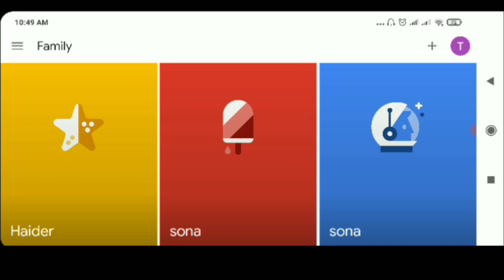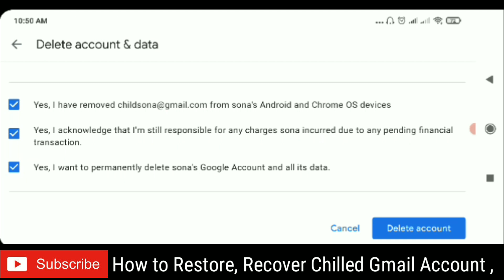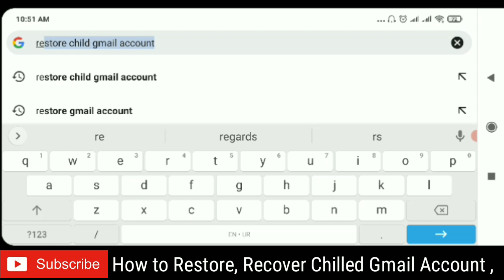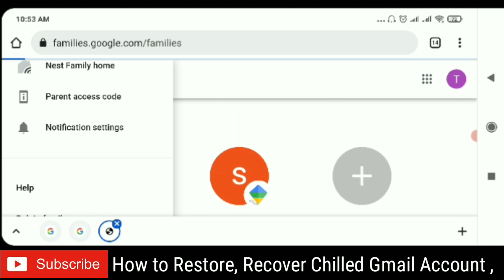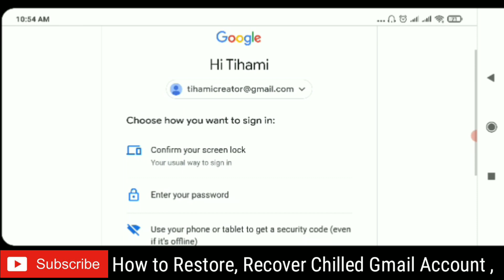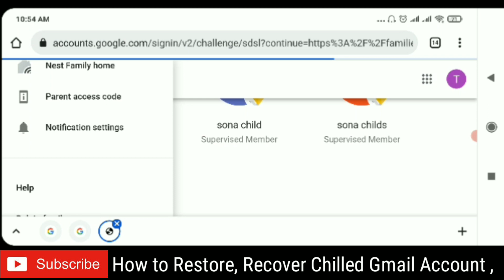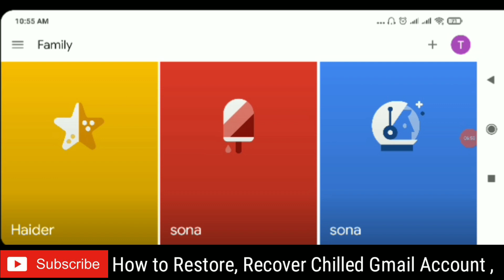how to recover child Gmail account | Recover deleted child Gmail from family parental account| 2022